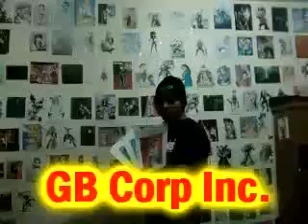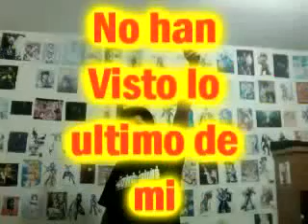Lo mejor de jugar contra mi - Super Mario Kart - Mushroom Cup 150cc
jejejeje
se que dije que habria un video nuevo
pero ya no me alcanzo el tiempo
asi que otro mas traido de Crazymintchall
jejejeje
ok
Nos Vemos